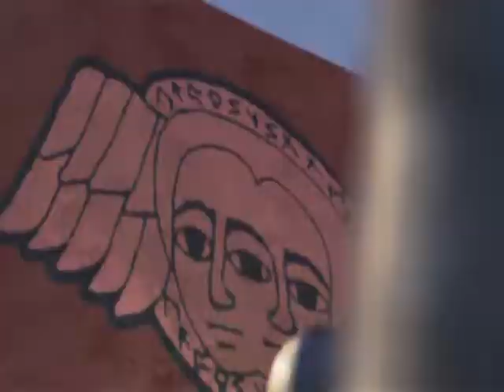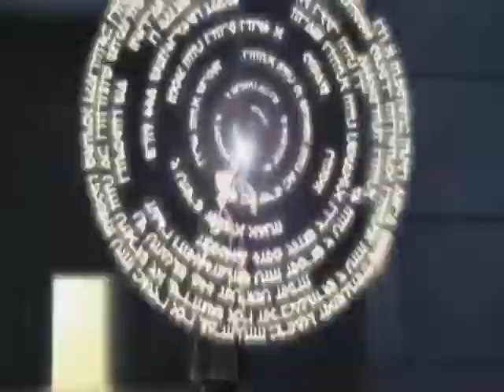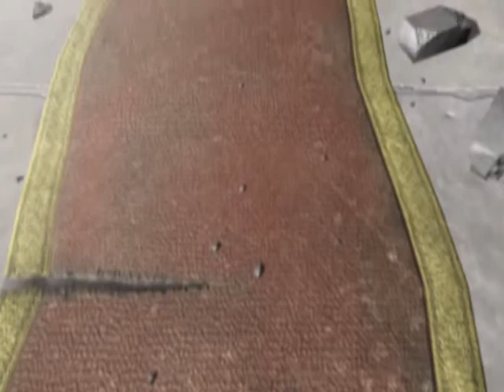Drakengard: Movies (part 2)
Next eight cutscenes from Drakengard on the PS2...

-Survivors
-War
-Pandemonium
-Realization
-A Decision
-Struggle
-A Soul Sealed
-Encounter